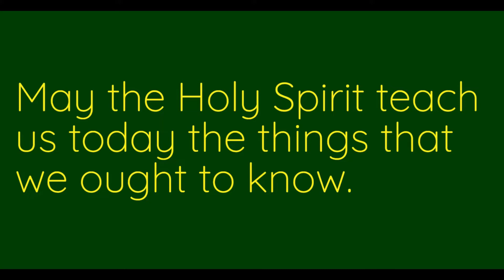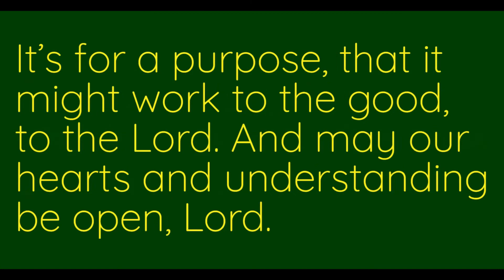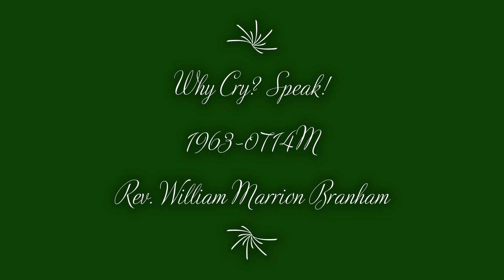A Prayer By The Prophet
ACTS 11:26b ...And the disciples were called Christians first in Antioch.
End-time Christians in Perth, Western Australia, compiled these extracts.
To view these extracts electronically and download the recorded sermons, visit the Web
                                             "Lo, Christ Returned"
which serves as background music, to this site, is sung by an end-time Christian in Johannesburg, South Africa
[All about The Third Pull]
[All about The Carry Over Time]
[All about The Revelation of Communion]
[Sacred Songs of The End Time]